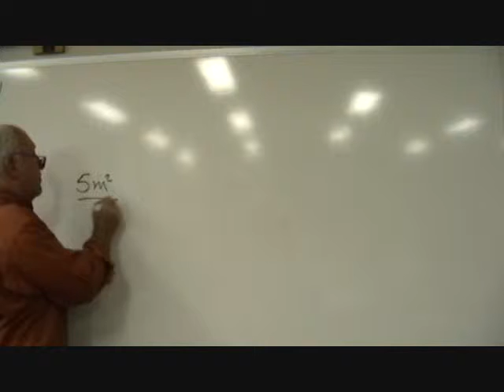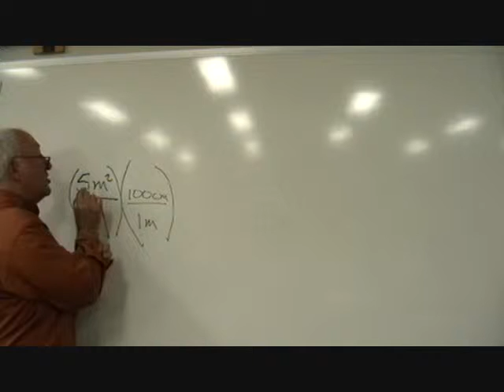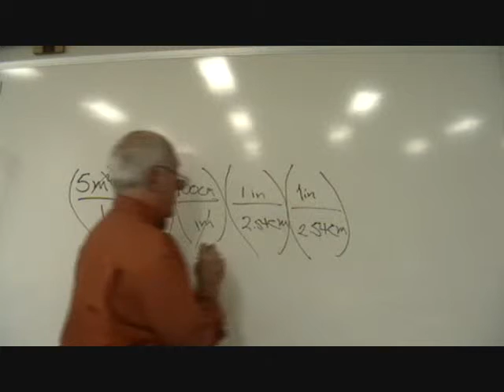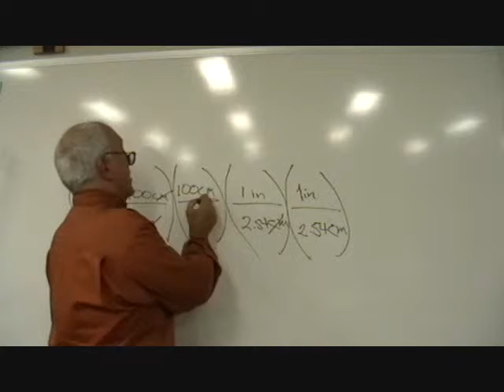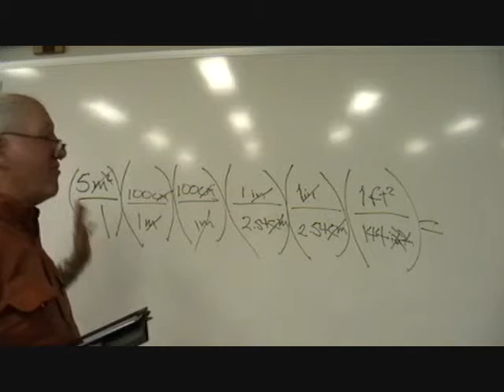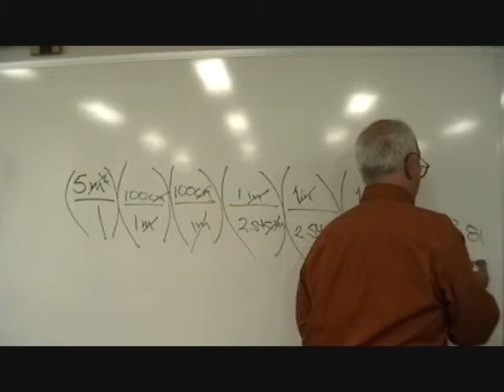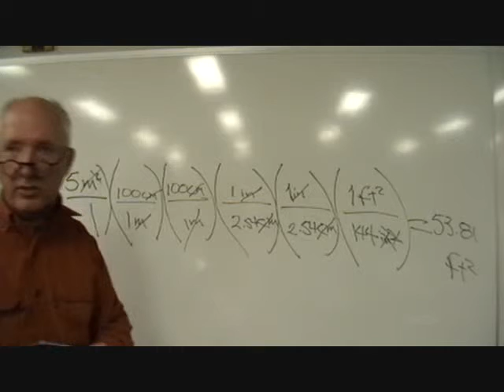Unit Conversion Part IV